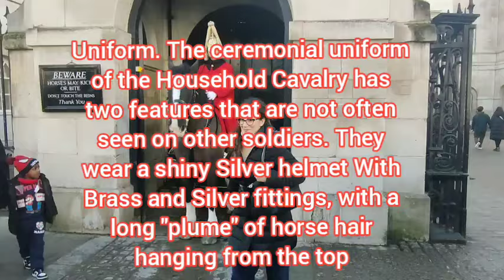horse Guards Parade Horse Try To Bite The Tourist London Uk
Don't touch the reins, Thank You."

The King's Guard are posted outside at Horse Guards Parade from 10am to 4pm each day.

Last year, a video was captured of another woman who had her ponytail bitten by a Blues and Royals Horse.

London Whitehall Uk